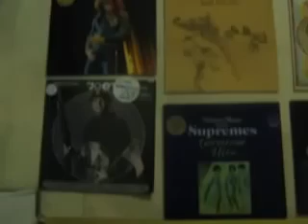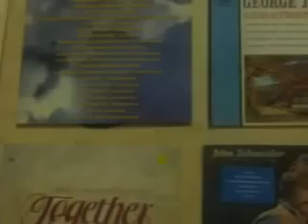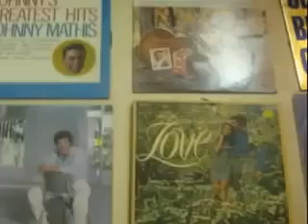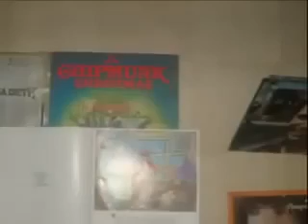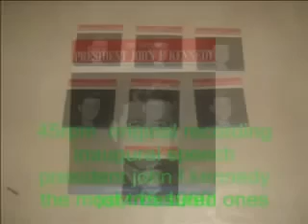my vinyl collection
its a small but nice collection